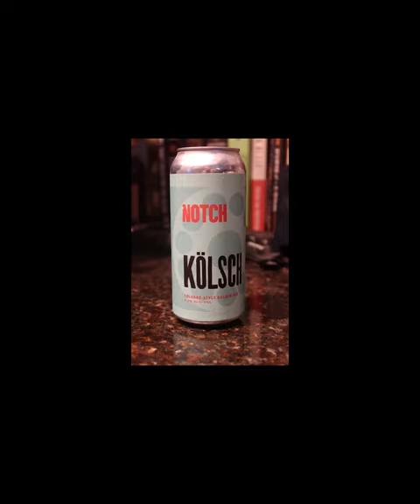Notch Brewing Kölsch in Shorts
KÖLSCH
COLOGNE GOLDEN ALE // 4.5% ABV
Medium in body with a soft mouthfeel and a straw yellow or pale gold color, Kölsch has a spicy, herbal Noble hop bitterness that is medium to slightly assertive—less than a Pilsner, but not by much. A somewhat fruity or vinous (grape-y from malts) quality and a crisp, dryish finish comprise the rest of the flavor profile..
ABV: 4.5
MALT: Pilsner
HOPS: Spalt
YEAST: Kölsch
FUN FACTS: Traditionally served in a tall, thin, small (0.3L) glass called a Stange. You can try this at our Tap Rooms! Or, order it by the Kranz (Kölsch tray), the equivalent of 2 liters of beer in 10 stangen (Kölsch glasses)!

FROM THE REST OF THE WEB:
The UNTAPPD.com folks add/have nothing at all to say…

Kölsch
Notch Brewing
4.5% ABV
N/A IBU

BASIC STATS
4.5% ALCOHOL BY VOLUME
N/A  BITTERNESS UNITS

Thanks to all of you who have watched this presentation. I would sure appreciate it.